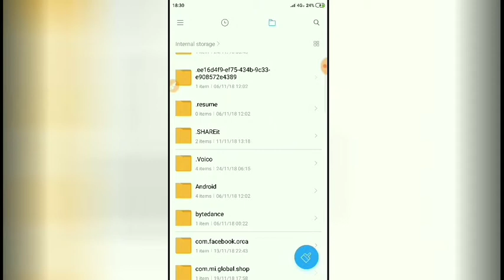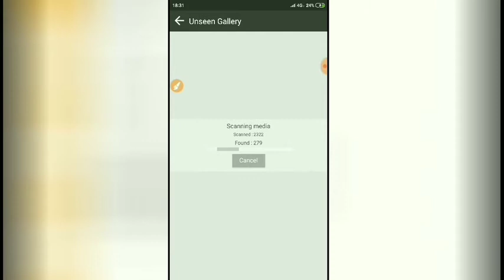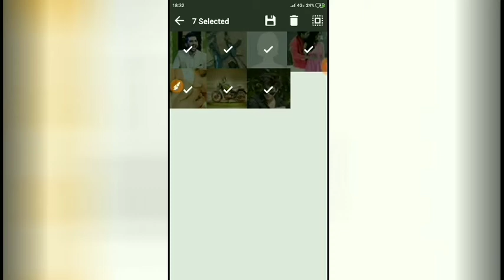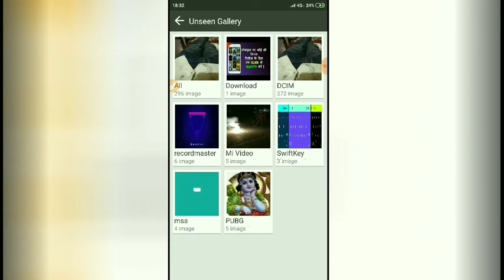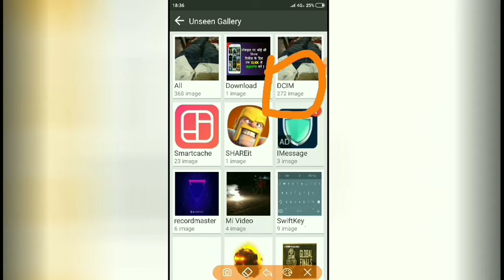mobile ki internal storage kaise badhaye | increase internal storage | By Technical Aashish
how to increase internal storage on android mobile by this secret code